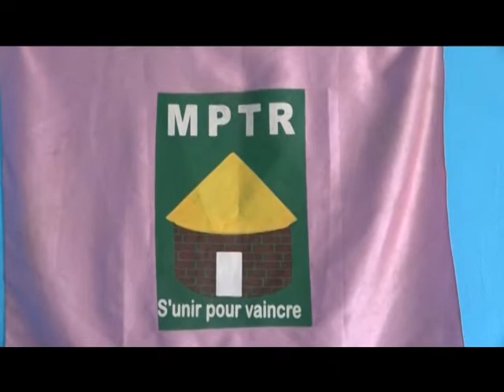JT FR 06 09 2021 AHMAT MOUSSA KHALIL BON xmp